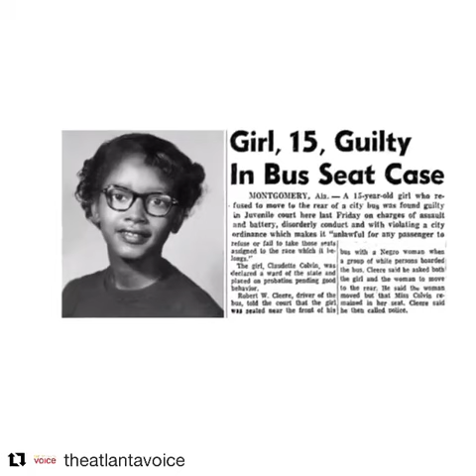Claudette Colvin: Civil Rights Story (Black History)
Meet Claudette Colvin (@CC22WDJustice on Instagram)
She was 15yrs old when she and a pregnant fellow bus rider refused to give up their seats on a crowded Montgomery, AL Capital Heights bus in 1955. Police were called to the scene and Mrs Colvin was arrested for her continued civil disobedience.
She was convicted of:
- Disturbing the peace
- Violating segregation laws
- Assault
She is said to be the original spark that inspired the Montgomery bus boycott, as her story happened about 9 months before the arrest of Rosa Parks.

Voiceover by Jay Nash
BlackHistory Fact ✊🏿✊🏾✊🏽Press Play ▶️